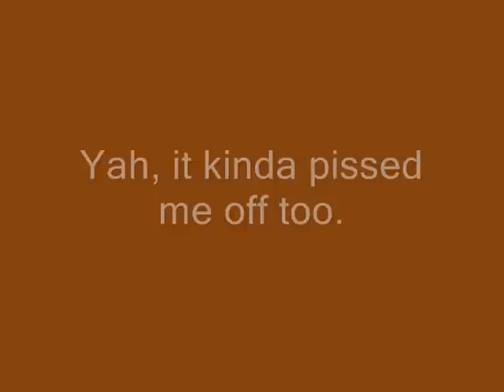Let's Play Lode Runner(NES)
There's a joke here somewhere about digging my own grave.